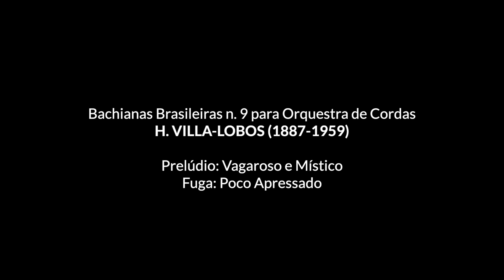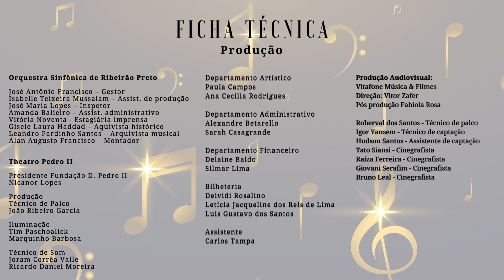OSRP - Concertos Internacionais - Abril de 2022